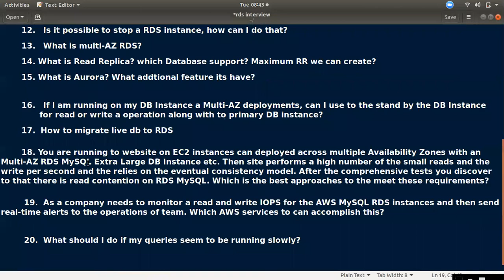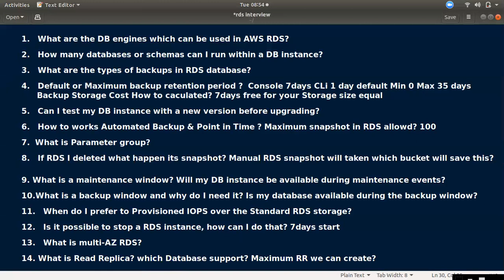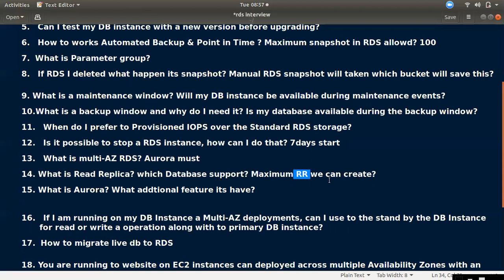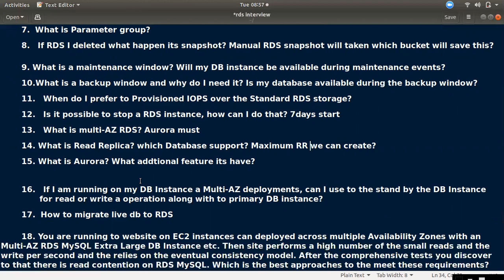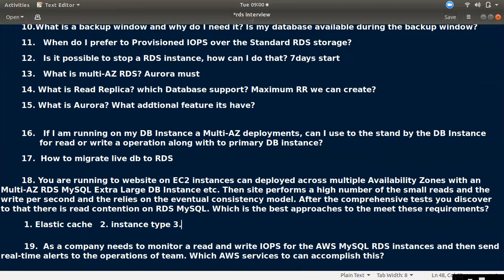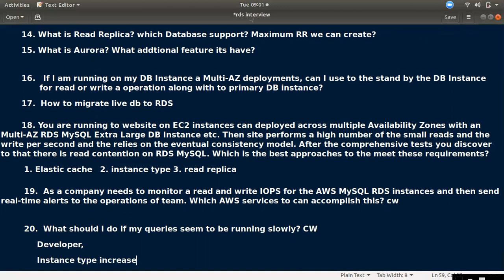AWS Interview Questions Answers RDS | Tamil Cloud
Project based User Permission | Jenkins with Tamil -3

  AWS Interview Questions Answers RDS

 1.   What are the DB engines which can be used in AWS RDS?

        2.   How many databases or schemas can I run within a DB instance?

        3.   What are the types of backups in RDS database?

        4.   Default or Maximum backup retention period ?  Console 7days CLi 1 day default Min 0 Max 35 days
              Backup Storage Cost How to caculated? 7days free for your Storage size equal

        5.   Can I test my DB instance with a new version before upgrading?

        6.   How to works Automated Backup & Point in Time ? Maximum snapshot in RDS allowd? 100

 7.  What is Parameter group?

        8.   If RDS I deleted what happen its snapshot? Manual RDS snapshot will taken which bucket will save this?

        9. What is a maintenance window? Will my DB instance be available during maintenance events?

        10.What is a backup window and why do I need it? Is my database available during the backup window?

        11.   When do I prefer to Provisioned IOPS over the Standard RDS storage?

 12.   Is it possible to stop a RDS instance, how can I do that? 7days start

 13.   What is multi-AZ RDS? Aurora must

        14. What is Read Replica? which Database support? Maximum RR we can create?

        15. What is Aurora? What addtional feature its have?

 16.   If I am running on my DB Instance a Multi-AZ deployments, can I use to the stand by the DB Instance
               for read or write a operation along with to primary DB instance?

        17.  How to migrate live db to RDS

        18. You are running to website on EC2 instances can deployed across multiple Availability Zones with an Multi-AZ RDS MySQL Extra Large DB Instance etc. Then site performs a high number of the small reads and the write per second and the relies on the eventual consistency model. After the comprehensive tests you discover to that there is read contention on RDS MySQL. Which is the best approaches to the meet these requirements?

         19.  As a company needs to monitor a read and write IOPS for the AWS MySQL RDS instances and then send real-time alerts to the operations of team. Which AWS services to can accomplish this? cw

         20.  What should I do if my queries seem to be running slowly?